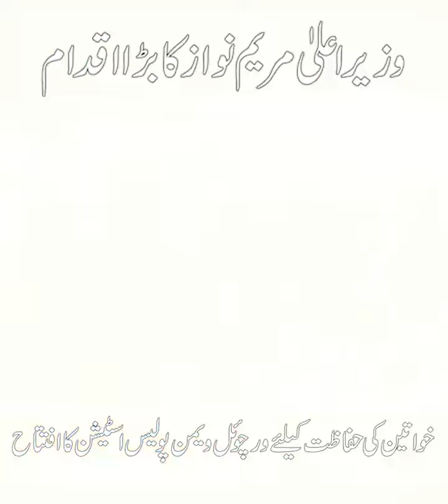Maryam Nawaz CM Punjab Opens First-ever Virtual Women Police Station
Punjab Chief Minister Maryam Nawaz inaugurated Pakistan’s first virtual women police station, “Meri Awaz...Maryam Nawaz,”

LAHORE: Punjab Chief Minister Maryam Nawaz inaugurated Pakistan’s first virtual women police station, “Meri Awaz...Maryam Nawaz,” here Monday.

“Thanks to the Virtual Women Police Station, women will no longer have to unnecessarily visit police stations,” said Chief Minister Maryam Nawaz while launching the project at the Punjab Safe Cities Authority (PSCA).

“The Virtual Women Police Station will guide women through all stages of the crime, from the FIR registration to its investigation and trial,” Maryam Nawaz explained, adding, “Women can contact the police through the 15 Call, Women Safety App’s live chat feature, video call feature, Punjab Police App, and the Safe City web portal.”

She highlighted that “all problems faced by women, including harassment, will be solved on a priority basis” at the virtual women’s police station. She explained that “a woman can share her problem with complete privacy and confidence without revealing her name and address” at the Virtual Women Police Station.